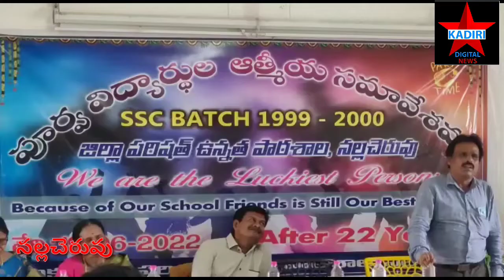పూర్వ విద్యార్థుల అపూర్వ సమ్మేళనం, నల్లచెరువు